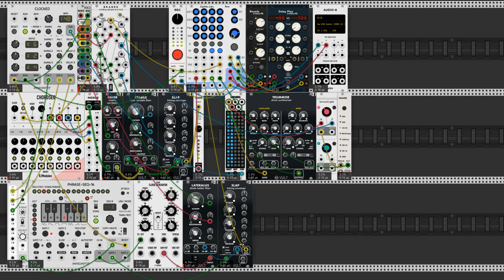The Green Torc - VCV Rack Voyage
Some polyphonic tunes in VCV Rack